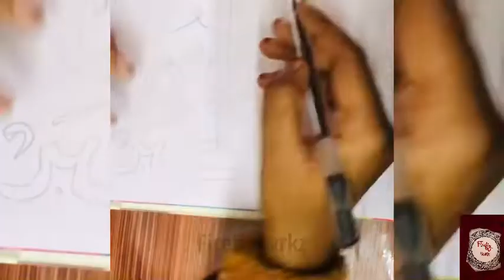Allahu Akbar Arabic calligraphy drawing with gel pen & marker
Pls follow this link ☝🏻

Calligraphy using gel pen , CD marker & permanent marker